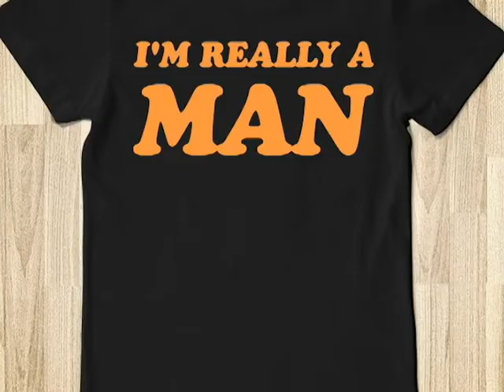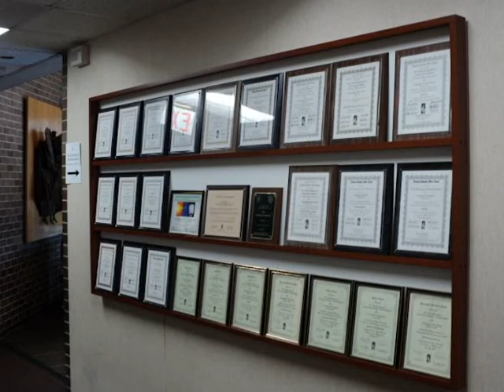Jonathan Coulton Sticking It To Myself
No photos are created by me. Song is Sticking it to myself by Jonathan Coulton.